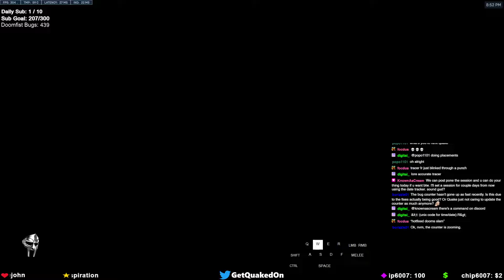GETQUAKEDON CARRY DOOMFIST - POTG! [ OVERWATCH 2 TOP 500 SEASON 9 ]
► Video Source :
Support GetQuakedOn, please!
GetQuakedOn plays as Doomfist on New Queen Street. In this Overwatch2 replay he gets POTG. Top 500 Doomfist gameplay ow2.